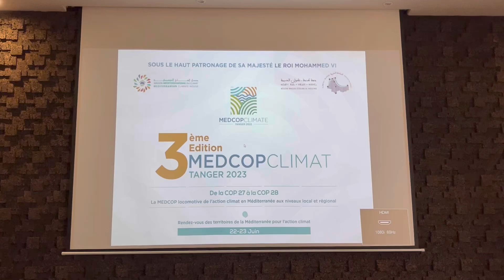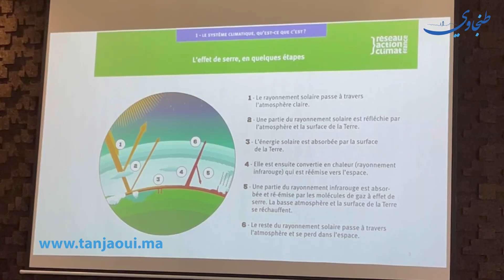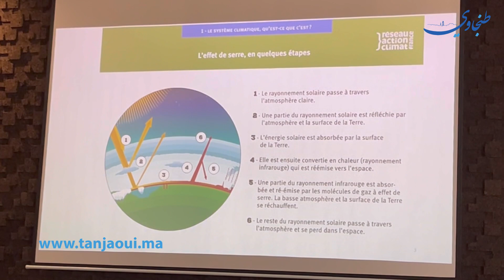دورة تكوينية لصحافيين حول تغطيات قضايا المناخ بطنجة